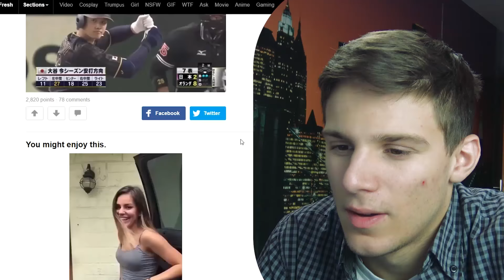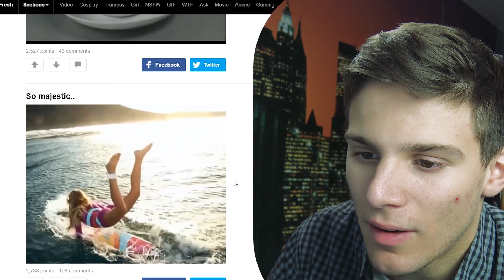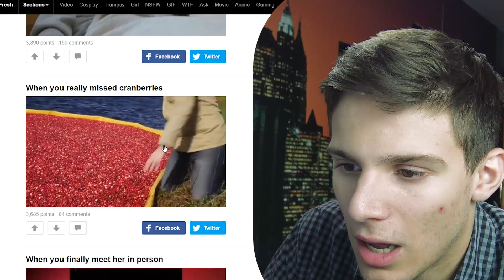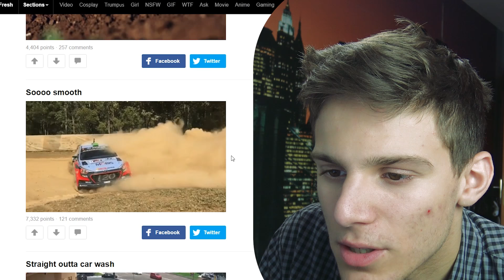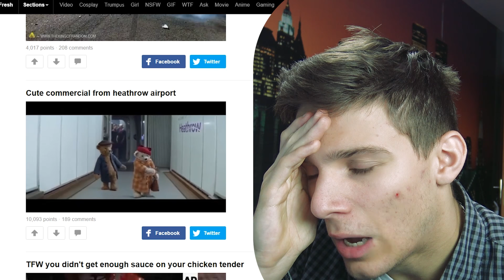GIFs les PLUS WTF d'internet !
Oui les gifs sont parfois un peu bizarre mais bon à force, les sites internet sont vraiment FOU.
▼ Description importante ▼

Ma Caméra : Sony FDR AX33
Mes logiciels de capture : OBS / Shadow Play
Mon logiciel de montage : Adode Premier Pro